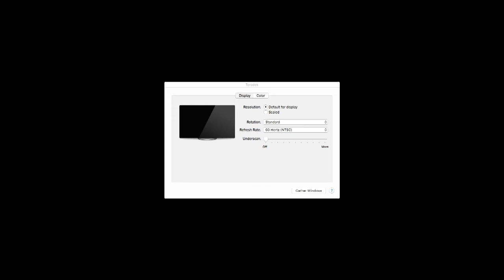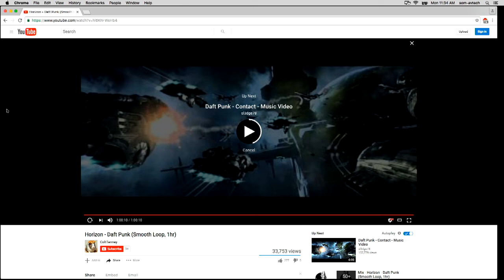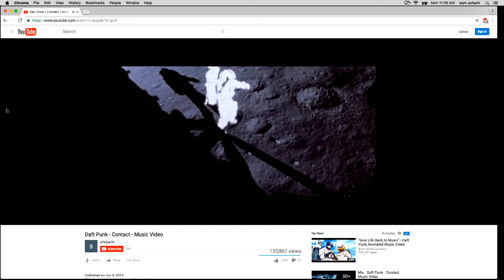Ultan Recital Hall Live Stream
This is a test of the Ultan Live Stream for the UMN. All content is a test.